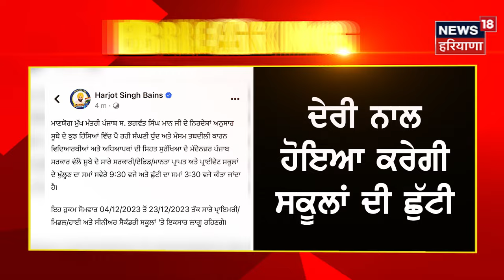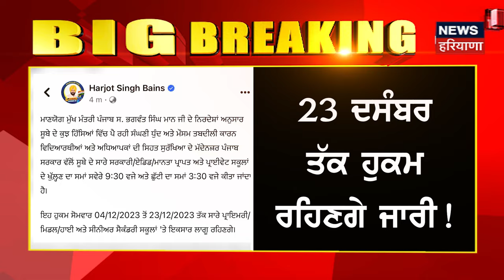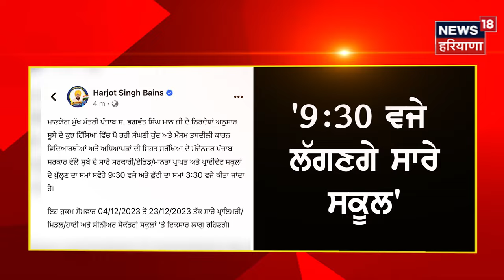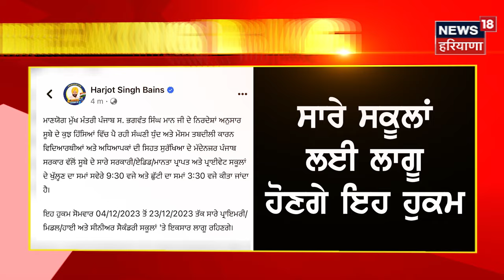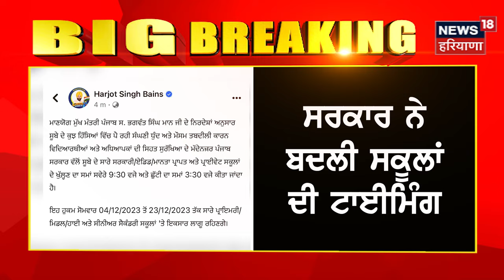Breaking News | ਸਕੂਲੀ ਵਿਦਿਆਥੀਆਂ ਲਈ ਅਹਿਮ ਖ਼ਬਰ, CM ਮਾਨ ਨੇ ਲਿਆ ਵੱਡਾ ਫੈਸਲਾ ! | Punjab School | N18V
Breaking News | ਸਕੂਲੀ ਵਿਦਿਆਥੀਆਂ ਲਈ ਅਹਿਮ ਖ਼ਬਰ, CM ਮਾਨ ਨੇ ਲਿਆ ਵੱਡਾ ਫੈਸਲਾ !| N18V